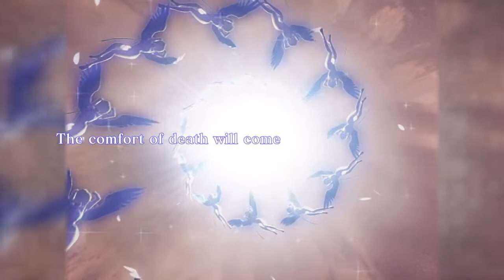UltraRyuki's Live PS4 Broadcast